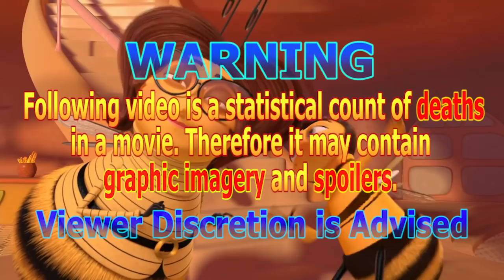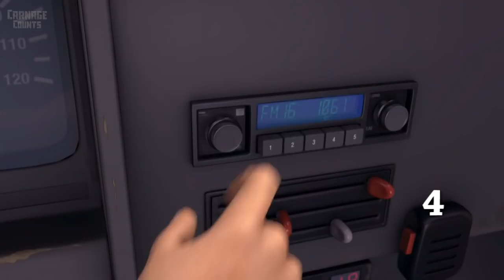Bee Movie (2007) Carnage Count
A statistical count and review of all the deaths in Bee Movie!